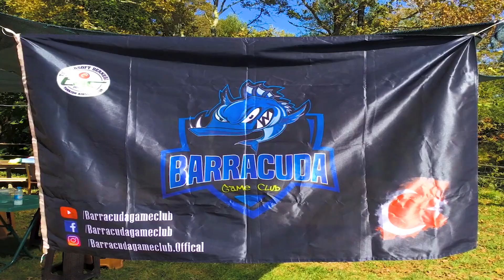Barracuda AirSoft Takımı 2019